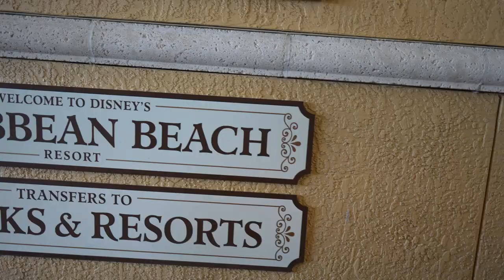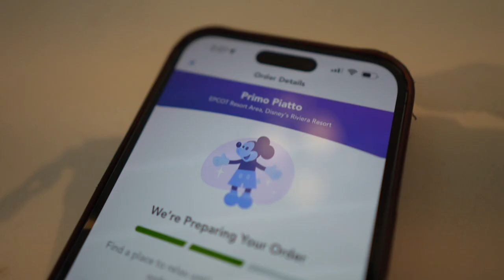Must Do Disney Like Locals! | EPCOT After Work & Skyliner Resort Treasures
We are feeling extra grateful for our life near Walt Disney World! Being able to enjoy the parks to celebrate, for a pick me up, or just because is so special. Lately we've been starting our trips to EPCOT at the Living Seas with Nemo and Friends. Thursday we stroll around World Showcase, popping into each pavilion for some magic (and some treats!). Watching EPCOT Forever from the Italy pavilion was perfect for a sleeping Teddy. On Friday we enjoy soaking in the skyliner resorts. The boys love playing in the sand and we eat lunch at Primo Piatto! Ending the night with Sunset Boulevard vibes was the cherry on top of such a solid day.

 • Fresh Air – Sakur...